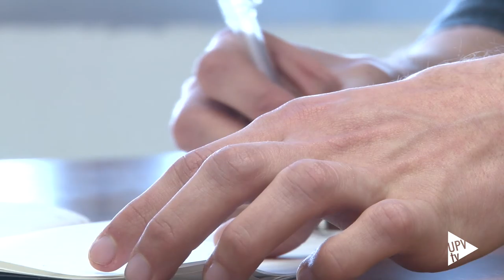Alumno Premios Arquitectura - Noticia @UPVTV, 22-12-16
Una ciudad del arte para los amantes de los tatuajes. Es el proyecto de Arturo Garrido y Alexandru Tintea, dos estudiantes del grado en Arquitectura de la UPV. Una ciudad subterránea en la que convivirían espacios de exposición con talleres de tatuajes e incluso alojamiento para los artistas que trabajaran allí.

Este original proyecto ha conseguido el tercer premio del concurso internacional de arquitectura organizado por la Melbourne Tattoo Academy de Australia. Una idea que surgió durante las vacaciones de verano.

Estos jóvenes estudiantes siguen trabajando para sacar adelante nuevos proyectos para revistas y concursos. Actualmente, están preparando un diseño para una revista internacional de arquitectura. El ganador será publicado en el diario norteamericano New York Times.

Un proyecto que regala espacio a cambio de conseguir ambientes de calidad.

Este proyecto les ha servido para desarrollar su portfolio y probar sus habilidades diseñar de forma más libre. Un camino para explorar nuevas ideas para las ciudades en las que vivimos.